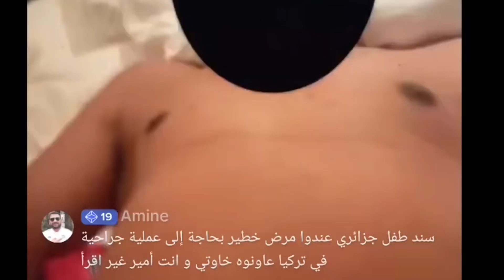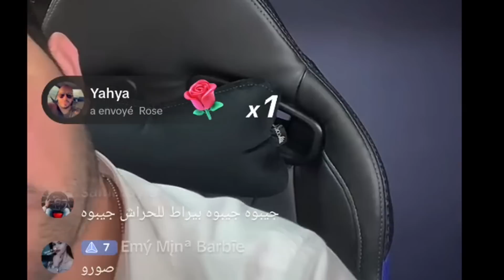جديد المؤثرات الجزائريات في دبي .. ضباط و مسؤولين في قلب الإعصار مع امير ديزاد / AMIR DZ LIVE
مسؤولون جزائريون كبار في قلب فضيحة جنسية مدوية /قام المدعو بيرااط بتصوير فيديوهات جنسية لمسؤولين جزائريين كبار كانوا يترددون على دبي من أجل الفسق و الدعارة فقام الأخير بتصوير فيديوهات عن طريق العاهرات اللاتي كان يبعثهن اليهم )ليس هذا فقط بل قام ايضا بتسليمها أو بيعها للمخابرات الاماراتية.